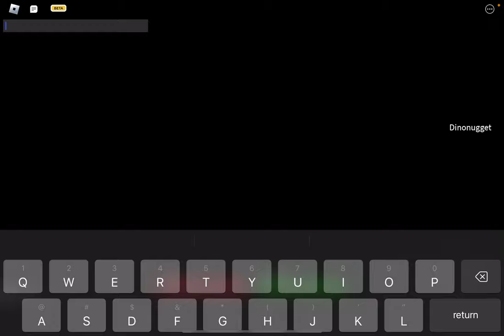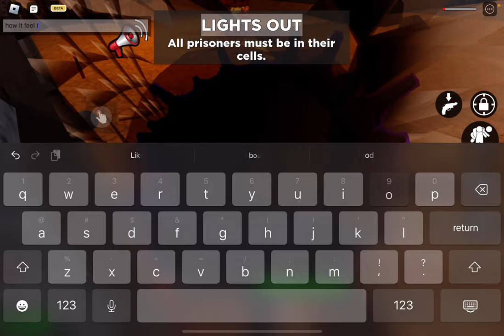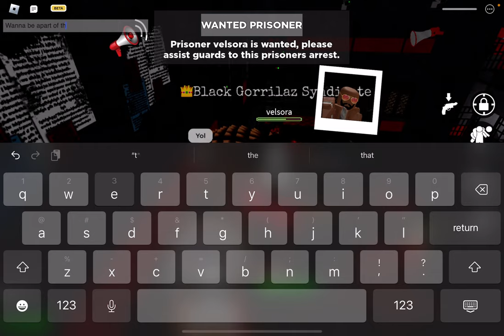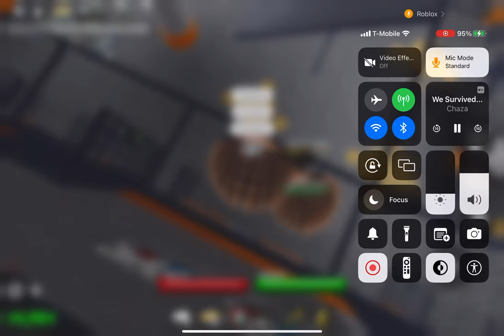How It Be When You A Porcupine 😂 With The Fam (names in description)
The son Jesse

My sub ImDaWirDo

My friend YourLove

nice cop (all ik is 2012 at end lol srry)